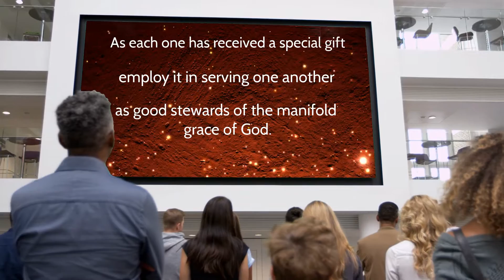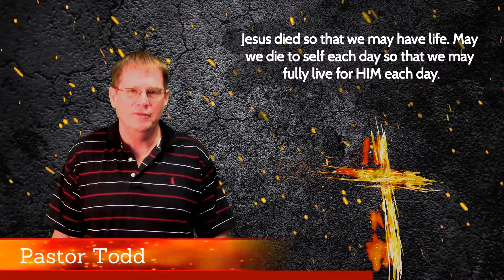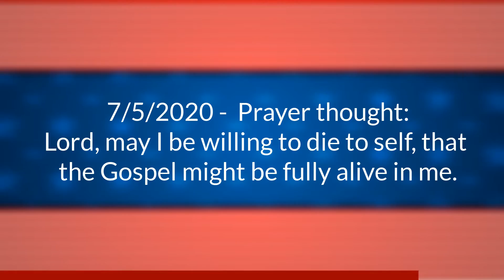July 5...2020 Daily Devotion by Pastor Todd